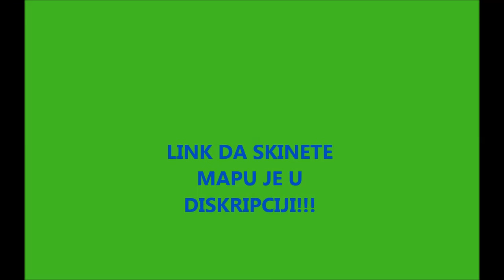Minecraft - The Parkour Gauntlet Ep.1 - PARKURISEMO KAO PROFESIONALCI!!!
Ajmo LAJKAJTE KLIP I SUBAJTE MI KANAL!!!
Nadam se da Vam se svidelo...ako zelite da igrate ovu mapu skinite je preko ovog SAJTA!!!  :DDDD